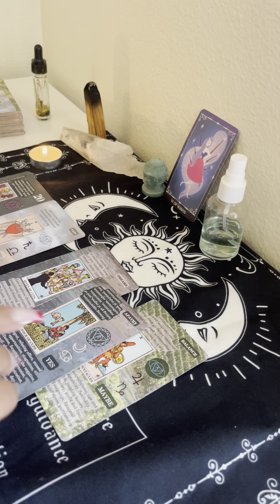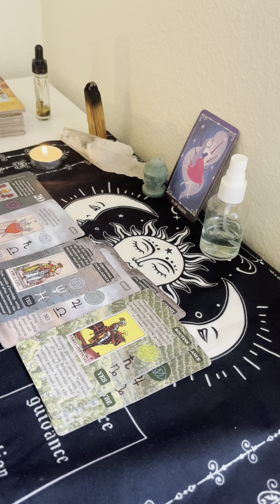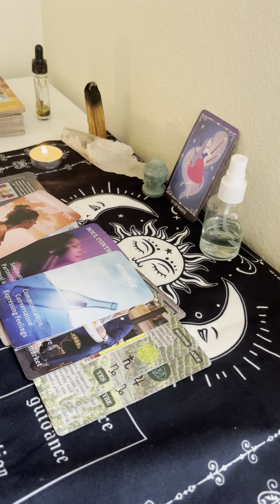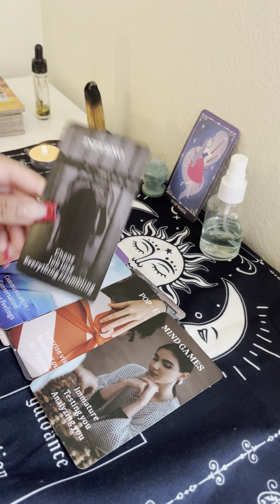MAY NEXT 48 HOURS ; Karma is seeing you happy without them !! 😏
Hiii 💋
readings prices :
$35-15 mins $50-25 mins $75-35 mins
friendly reminders: once you have successfully submitted your payment , I will schedule and answer 💥
Candle spell work specials  : cleansing, open road
love money , taking off black magic , reversible 🪄
email for pricing 🔮